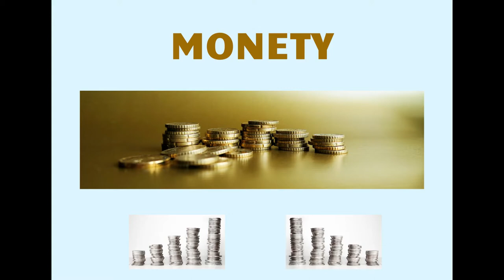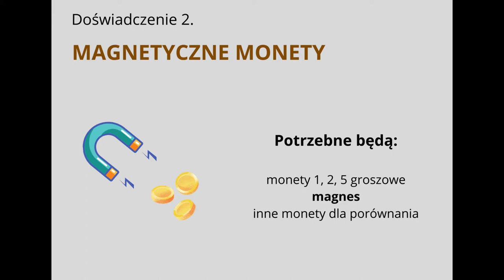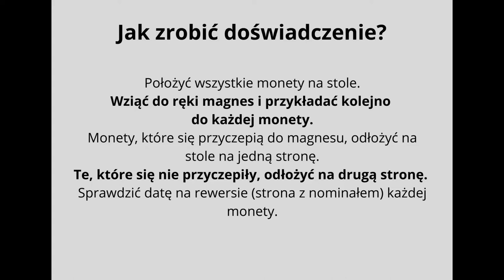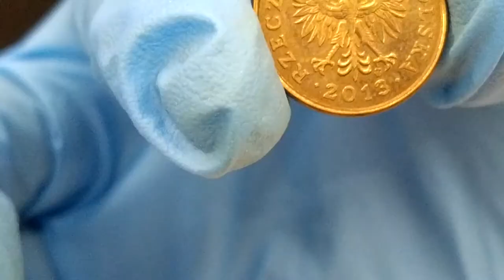Laboratorium Korona Wiedzy - monety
Jak wynika z danych NBP (Narodowego Banku Polskiego), monety 1, 2 i 5 groszowe stanowiły w drugim kwartale ubiegłego roku ponad 67 % wszystkich monet. Dlatego nasze Laboratorium Korona Wiedzy sprawdziło, co takiego ukryte jest w tych monetach.